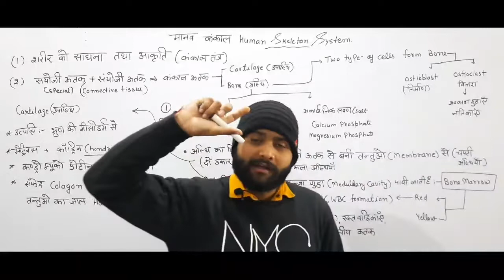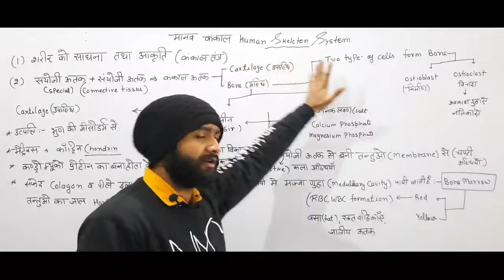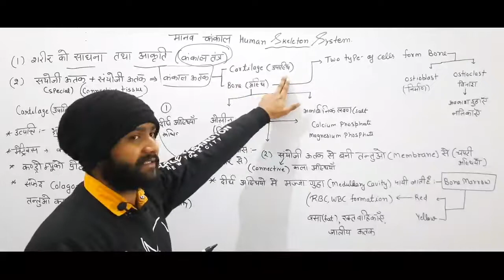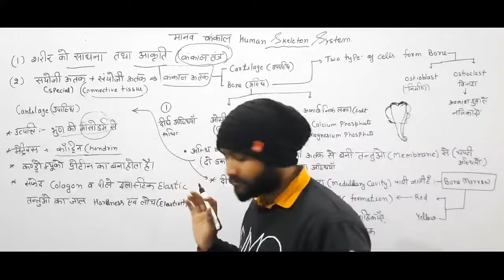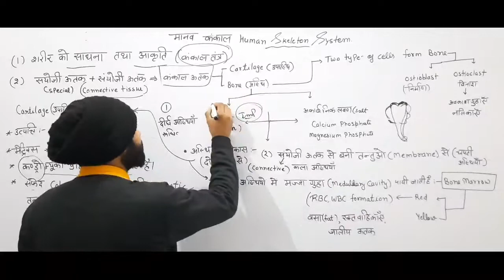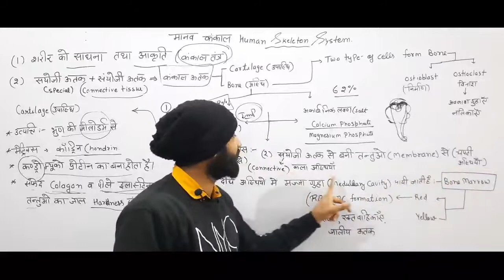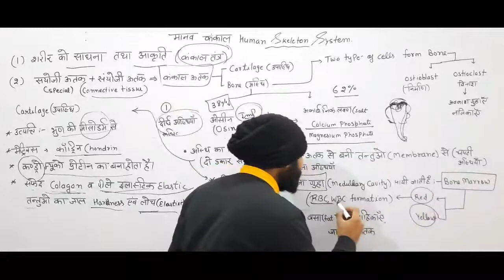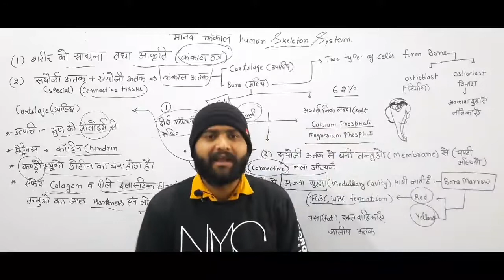Human Skeleton Part 1 मानव कंकाल तंत्र by Kapil Choudhary Sir | Inspirall Study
Inspirall study Instagram

Kapil choudhary sir Instagram ( personal)

Inspirall study with kapil choudhary

Human skeleton system in hindi part 1
manav kankaal part 1
मानव कंकाल तंत्र
मानव कंकाल in hindi
class 10 human skeleton
class 10 bones
class 10 cartilage
kapil choudhary
kapil sir
kapil choudhary sir
kapil choudhary inspirall study
inspiral study
inspiral study
study with me kapil choudhary
choudhary sir video